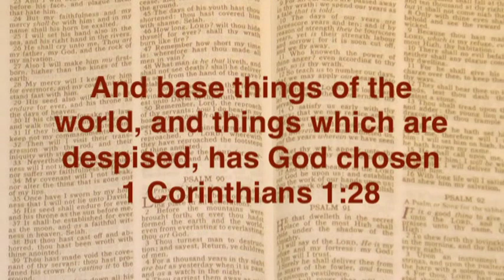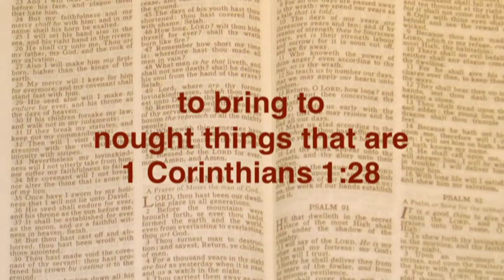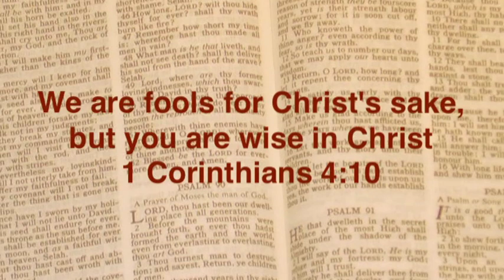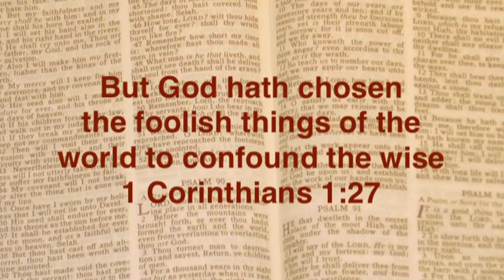God has chosen the foolish things | Joshua Daniel